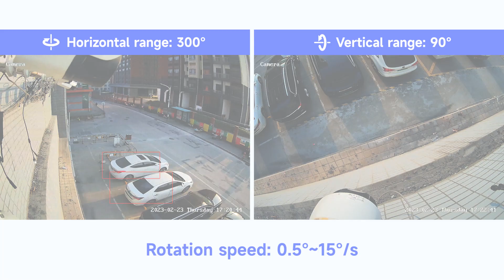6 Megapixel 3X Zoom IP IR PTZ Dome Camera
*6MP/5MP 2.8-8mm Motorized AF 3X ZOOM
*Sony Sensor IMX335
*Buit-in Microphone/Reset Button
*P2P Cloud & Human Body/Vehicle Detection
*Support Hikvision private/onvif protocol